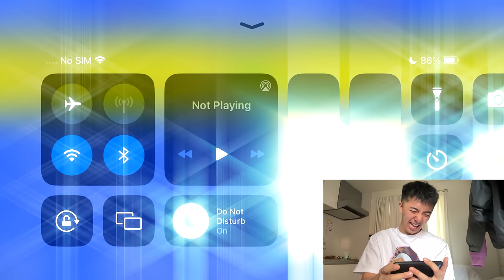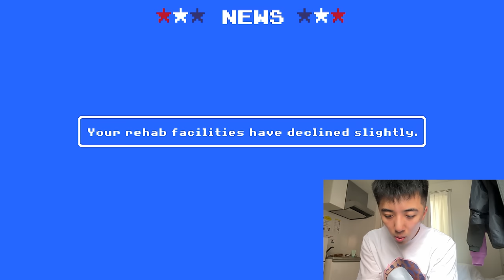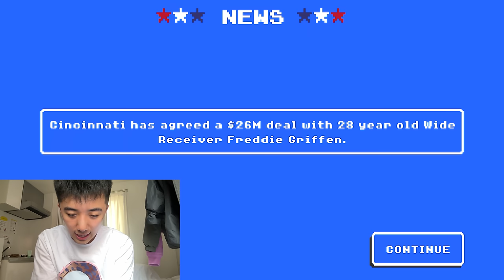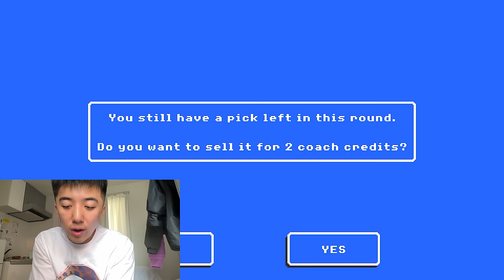RAREST Player I've EVER SEEN in the DRAFT - Retro Bowl Gameplay #79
What do y'all think of my draft? Did the Bengals get better or worse.

Live streams!